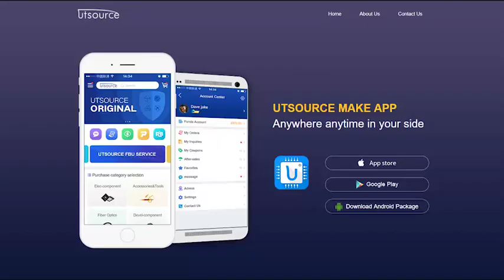MPC7410RX500LE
Series:MPC74xx
Brand:Motorola
Package / Case:BGA
Packaging:Tray
Part Status:Obsolete
Core Processor:PowerPC G4
Number of Cores/Bus Width:1 Core, 32-Bit
Speed:500MHz
Voltage - I/O:1.8V, 2.5V, 3.3V
Operating Temperature:0°C ~ 105°C (TA)
Supplier Device Package:360-CBGA (25x25)